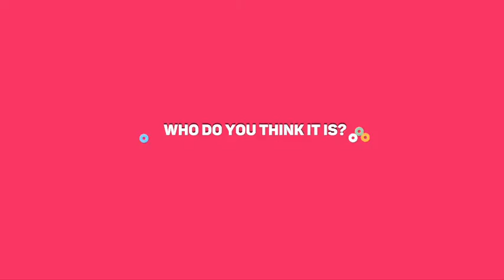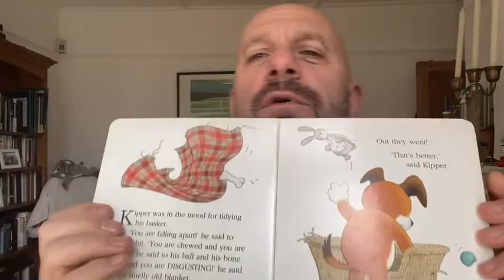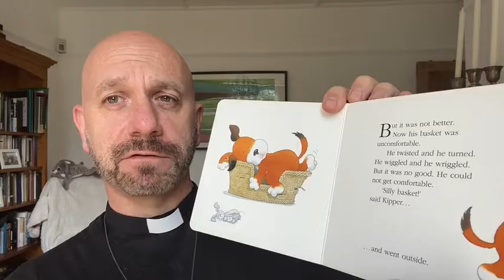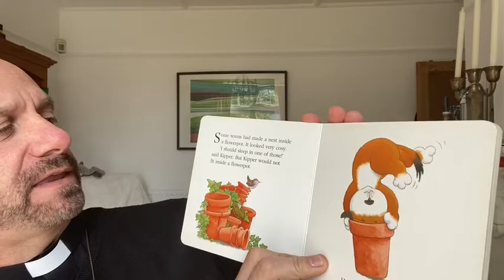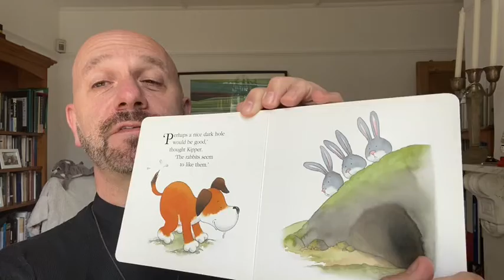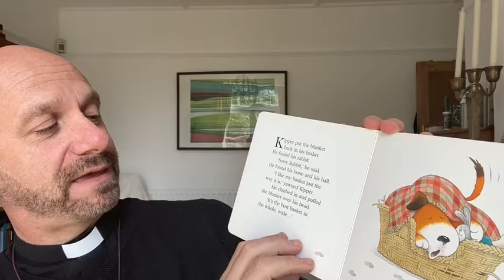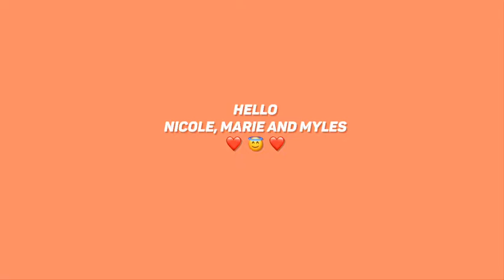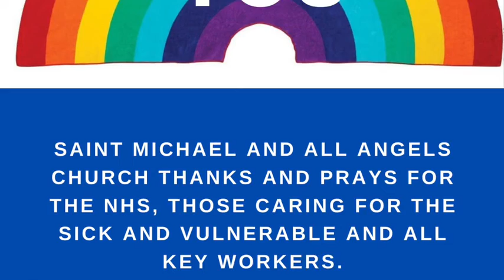Little Angels Song and Story Time (Fr Richard and guests)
Under 5s song and story time